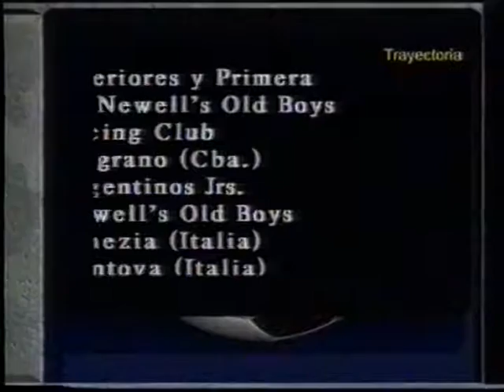Goles de Gaston Liendo